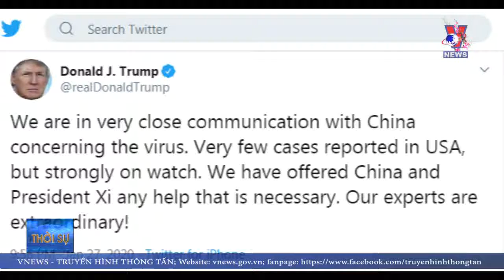Thế giới chung tay với Trung Quốc đối phó với đại dịch Corona